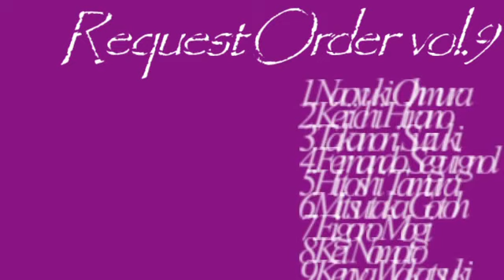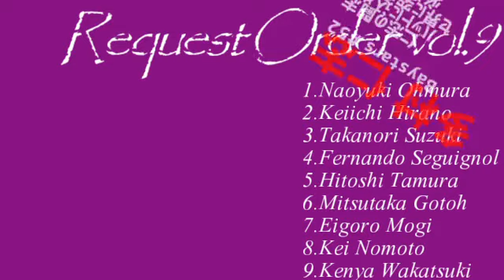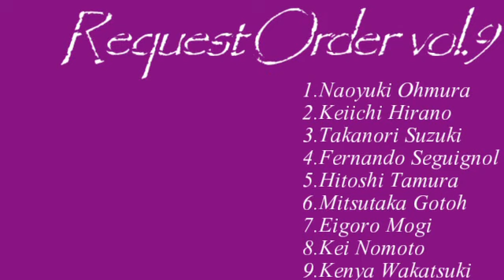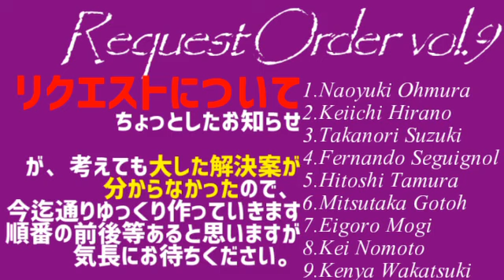【プロ野球応援歌】リクエストオーダー！ #09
そろそろ第2弾に頂いたリクエストにも着手して行こうと思います！
1年経っても2年経っても作りますので、それでもよろしければ
今からでもリクエストお待ちしていますよ！

【プロ野球応援歌】個人的に好きな応援歌で背番号1～68+αまで繋いでみた【第2弾】

【プロ野球応援歌】個人的に好きな応援歌で背番号1～69まで繋いでみた【第3弾】

【プロ野球応援歌】応援歌に前奏の付く選手で、背番号順に、打順組んでみた。【9曲メドレー】

【プロ野球応援歌】1-9リクエストを頂いたので作らせていただきました！【10曲メドレー】
※リクエストは「なるべく」上記の動画のコメントへお願いします！

リクエストしていただいた、一人ツムツムさん！
リクエストありがとうございました。そして、お待たせいたしました！
コメントを頂いたときから、面白い試みだなあと思ってましたｗ